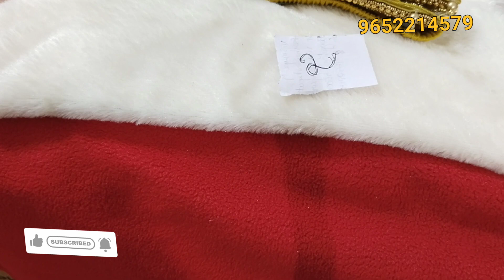combo sale 🛍️🛍️🛍️ pick any 2 for 799/-fs 👉9652214579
👉 *ముఖ్యమైనది 👉మీరు ఆర్డర్ చేసిన ఈ ప్రొడక్ట్ వచ్చిన తరువాత ఓపెన్ చేసే ముందు నుండే ఓపెనింగ్ 🎦వీడియో కచ్చితంగా తీయవలెను... మీరు పార్సిల్ ఓపెన్ చేసిన దగ్గరనుండి ఎటువంటి కట్స్ లేకుండా 360° Degrees లో వీడియో తీయాలి...*
అలా తీసిన వీడియో పంపితేనే మీకు ఏదైనా డ్యామేజ్ ప్రాబ్లం వస్తే ప్రోడక్ట్ కి *Compensation* చేయబడుతుంది... ప్రొడక్ట్ కి కేవలం Compensation మాత్రమే ఉంటుంది ప్రూఫ్ లేనిదే డ్యామేజ్ కి కూడా ఏమీ చేయలేము... *వీడియో ప్రూఫ్ కంపల్సరీ...*
అలాగే వచ్చిన తర్వాత నచ్చలేదు అన్న కానీ ఎటువంటి *రిటర్న్స్* లేదా *ఎక్స్చేంజ్* ఉండవు..
No compensation for small issues like stone missing,bending,manually corrected and colour issues etc..
If any returns have to do within 24hrs of delivery

NO COD
ONLY ONLINE PAYMENT
Phn pe or gpay

👉 *గమనిక: ఈ ప్రొడక్ట్స్ మీకు మంచి క్వాలిటీతో ప్రొవైడ్ చేయడానికి చూస్తాము..

🥰Happy Shopping 🥰
Thanku🙏